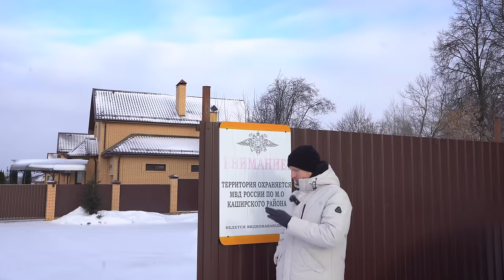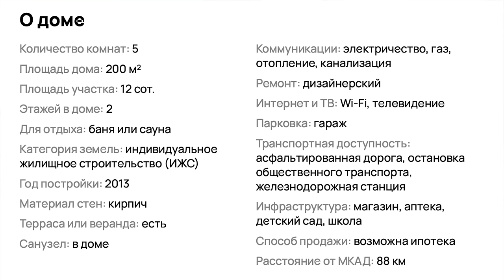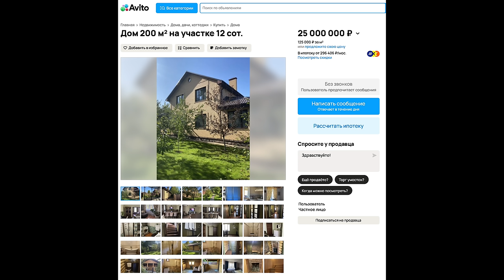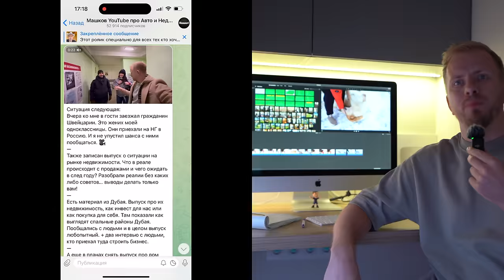ЛЮДИ ВЫБИРАЮТ КВАРТИРЫ В ЧЕЛОВЕЙНИКАХ, А ТУТ ШИКАРНЫЙ ДОМ 200м С БАНЕЙ И ГАРАЖОМ ПО ЦЕНЕ КВ В МОСКВЕ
Смотрите премьеры зимы в Okko. Праздники за 1₽, год за пол цены Erid: LjN8KHtpS
В этом выпуске мы поговорим о загородной жизни. В частности сходим в гости к соседу, который продает свой шикарный дом, а цена как квартира на окраине Москвы (3шка)! Но в большинстве своём люди выбирают жить в человейнике в городе, но на это есть причины. Выпуск получился уютный и полезный.
Тайм коды:
00:00 О чём выпуск?
01:23 Идём смотреть дом соседа, где есть всё для жизни.
19:55 Чай на морозе. Разводим костер.
22:41 Зарисовка про наших собак.
30:15 Обзор вольера
34:26 Удивительно, но это был очень частый вопрос.
37:05 Про наш погреб / баню. Лифт сломался, что делать? Вентиляция.
42:43 Почему паркуете машины не во дворе?
45:55 Прилегающая территория / самозахват! Распространенная проблема.
51:53 Дом на овраге. Алкаши украли турник.
55:55 Позитивная нота